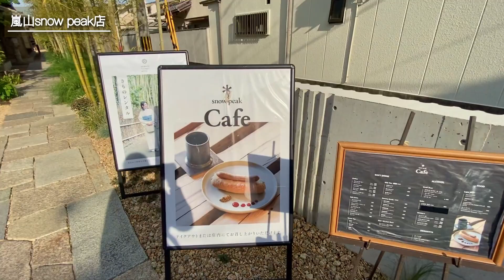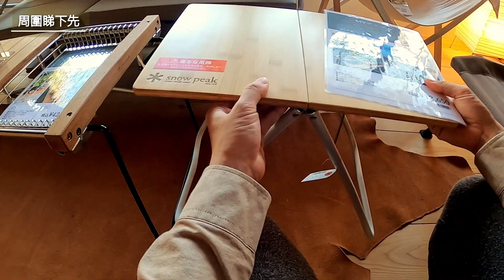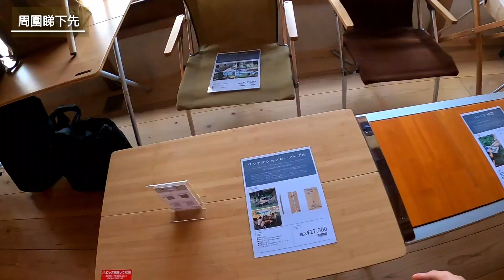【Snow Peak限定版】京都嵐山Land Station 唔去露營竟然我都去睇超型雪峰用品 | 日本生活vlog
近排好多人都去露營行山，我都有留意，不過我係留意新潟縣燕三条的國際人氣露營用品品牌Snow Peak 雪峰。京都的嵐山可以搵到Land Station大型店舖，改裝日本古民家而成的。我睇中了隻層鈦雪峰杯，京都嵐山店限定版，心郁郁！

Snow Peak LAND STATION KYOTO ARASHIYAMA（スノーピークランドステーション京都嵐山）

Facebook(京都之kevin良牛部屋) 講下日本日常生活，吹下水😀

◆【世界遺産】京都清水寺秋夜紅葉2020 【World Heritage】Kyoto Kiyomizu Temple, Autumn Night  (Autumn Leaves, Japan)

◆出了iPhone12但京都Apple Store勁少人 本來想睇新機點知同店員姐姐傾唔停  【日本生活】

◆【生放送直播大公開一戶建】新搬到京都獨立屋(兩層高長屋) 所有行李都未到 齊來乾杯 (日本生活)

◆【日本生活】冷笑定係開心到笑 我都無講搞笑野 / 宇治嬸嬸突然同我講野   (關西京都自由行 vlog 2020年8月版)

◆【大阪梅田】店員LEVEL超高 打卡聖地邊睇景邊歎蛋包飯午餐  CP值超高 The 33 Tea＆Bar Terrace  (大阪自由行 vlog 西梅田 2020年8月版)

◆【大阪心斎橋】人氣必食牛骨拉面(誠屋まこと屋) 真心推介 再搵甜品食 遇上名物大阪阿嬸 完全唔夠班吹水

↓推薦影片↓
◆【京都絕景】三千院庭園享受抹茶和菓子 (CC中文字幕) 深京都秘境 (Sanzen-in Matcha & Wagashi)

◆【移民日本 親身經驗說明基本程序和方法 入籍和永久居留簽証 學生(建議父母陪同收看) 剛畢業人士編 (CC中文字幕)

◆玉子燒作法10分鐘介紹 選用高品質雞蛋 專用平底鍋 做法 日本家常料理 / 燒玉子 真正男子的家庭料理